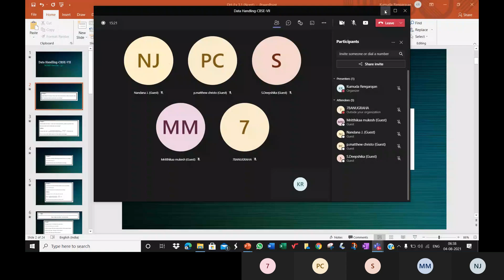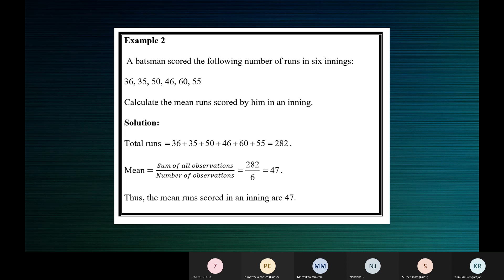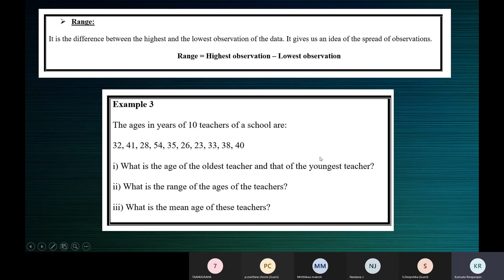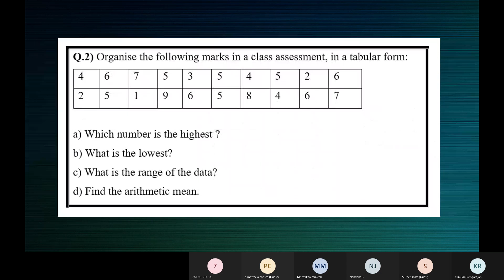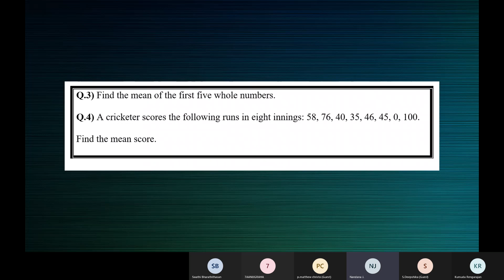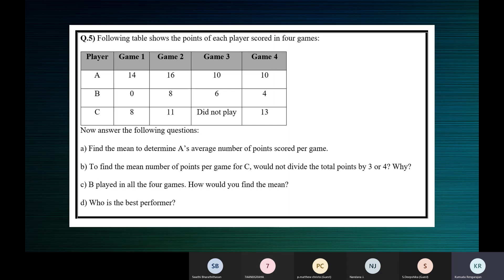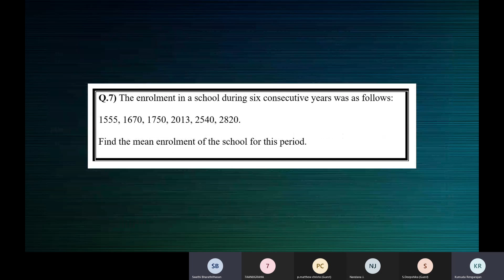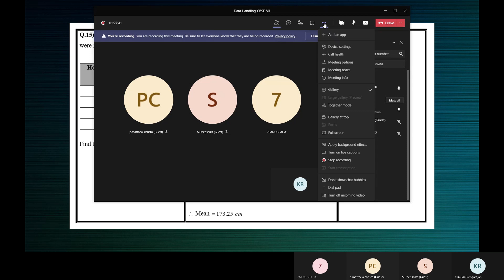Data Handling-CBSE-VII-Meeting Recording(04/08/2021)